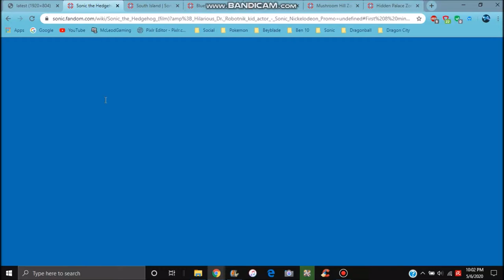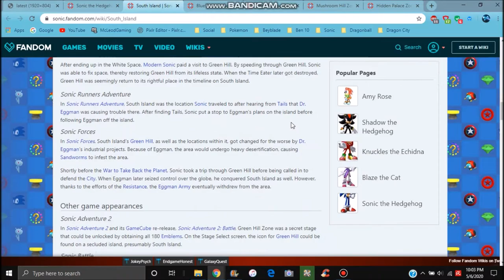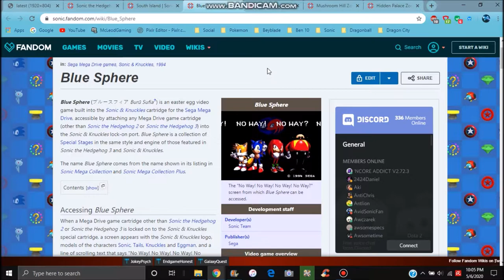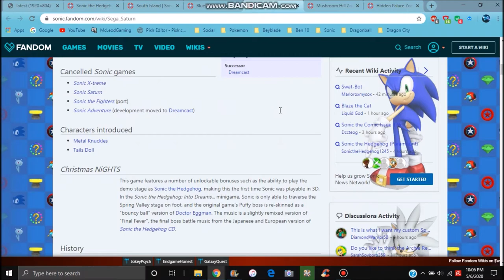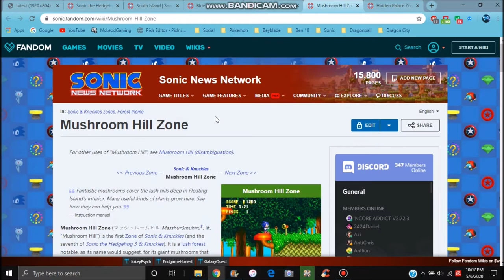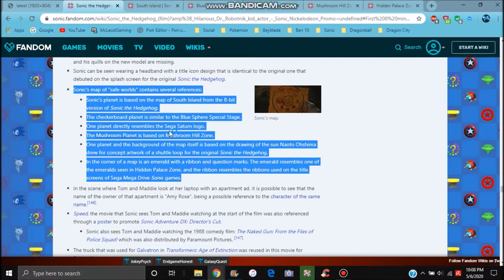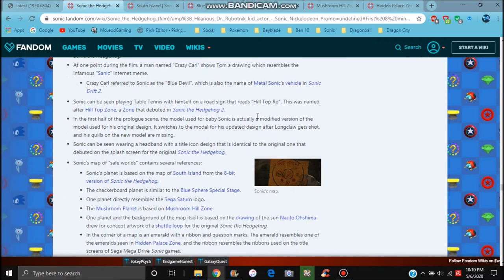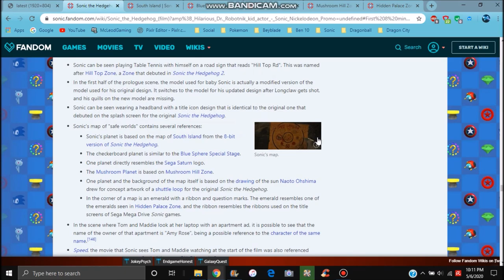SO MUCH POTENTIAL!!! FOR THE SEQUAL ??? SONIC'S MOVIE MAP MY FULL REVIEW BREAKDOWN & ANAIYSIS!!!